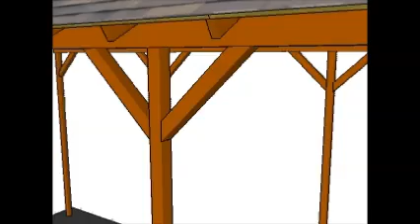RV Carport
If you want to learn more about a RV carport, we recommend you to pay attention to the instructions described in the video.